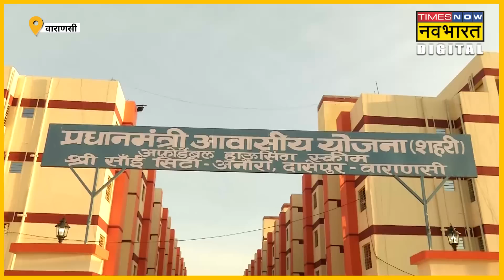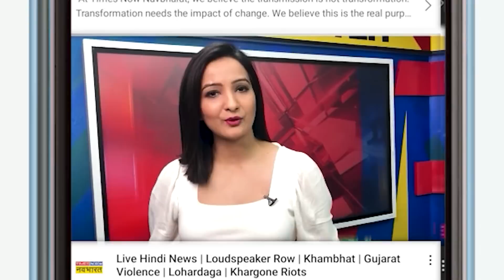Varanasi में PM Modi गरीबों को दे रहे फ्लैट्स, खासियत है ऐसी कि अच्छे- अच्छे फ्लैट्स हो जाएंगे फेल!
Prime Minister Narendra Modi ने 2022 तक सभी गरीबों को आवास देने का जो सपना देखा था, वो अब धीरे धीरे पूरा होने लगा है। इसकी शुरुआत Varanasi से हो रही है। Pradhan Mantri Awaas Yojna के तहत 608 फ्लैट बनकर तैयार है और पीएम इसकी चाभी लाभार्थियों को देंगे। क्या है इन फ्लैट्स की खासियत देखिए इस वीडियो में